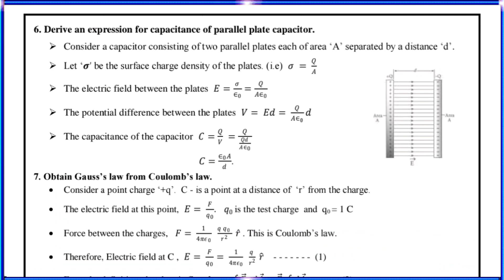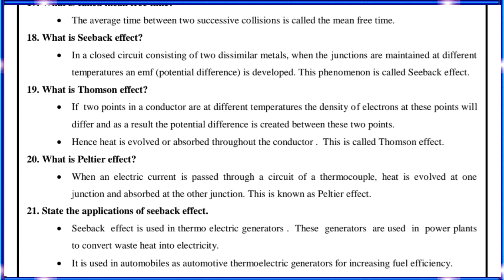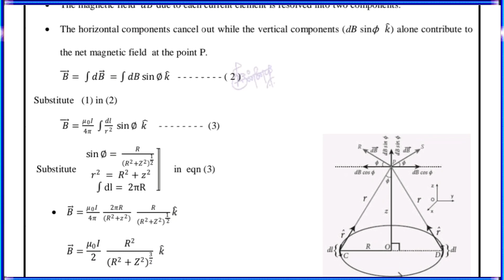💞 12th Std Physics Reduced Syllabus Important 2,3,5 Mark Questions - 2021 | English Medium 🤗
Hii Guys!!
Welcome 😉

🧿 The video I uploaded today is 12th Std Physics Public Exam Preparation Material in 12th Physics slow and reduced syllabus material ( Reduced Syllabus  2021 ) ⛳

🧿All students download this 12th Std Physics Important 2,3,5 Mark Questions given in this video In which done Read the questions given carefully.🥊

🧿 Also introduce this video to your friends

🧿 During this time you should all prepare for the Public Examination I hope he has.🎮

🧿 Because he still has less time All students start studying well from today.🎱

🧿 You all got high marks in the Public examination Become a better student I hope you will come.🧸

🧿 All in all a high in this year’s Public Exam, .I Lord to get marks I pray.

🧿 Wish You All The Best for All Friends 🎽

🎀Best Wishes By,🔮
Anish,🤏😎
Study Tech Tamil YouTuber,
Kanyakumari .

Special Thanks🎈🎁 :

S. Ponnaiah
Madurai

PDF TITLE 🪁 : 12TH STD PHYSICS MATERIAL

PDF TYBE 🕹   : ENGLISH MEDIUM

 ( slow and reduced syllabus material )👆

PDF PAGE🎭  : 66

PDF COPYRIGHT  🎲 : STT ( STUDY TECH TAMIL)

🚸🚫  [Warning]  🚫⚠️

©️ Copyright All Reserved - STT ©️
Any Author Youtube Channel Not ReUploaded
Copyright 📵 Strike👨‍💻⚠️ will be given if you do without permission🔆

▣━━━◤ STT◢━━━▣

🌍Social Profile 🌎